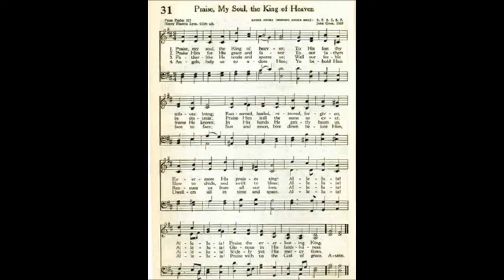"Praise My Soul" from 113 VARIATIONS ON HYMN TUNES FOR ORGAN by George Thalben-Ball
George Thalben-Ball CBE (6/18/1896 – 1/18/1987) was an organist and composer who, though originally from Australia, spent almost all his life in Britain.  He studied organ and piano at the Royal College of Music in London, which he entered at the unusually young age of 14. In 1923, he succeeded Walford Davies as organist and director of the Temple Church choir, a post he held for nearly 60 years. This piece is his prelude for the great hymn tune “Praise My Soul.”